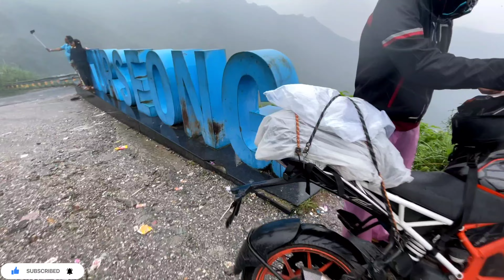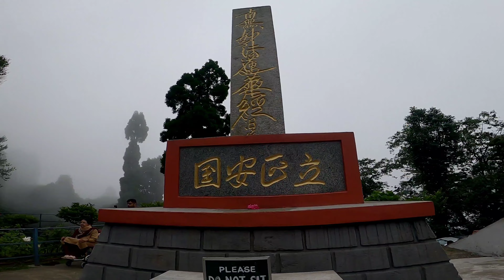Darjeeling town | The Queen Of The Hills | West Bengal | Northeast Ride Day 2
Video achi lagi ho toh

In this video you will know in detail about Darjeeling, a very beautiful hill station of West Bengal.
In this we will know about the tourist places of Darjeeling, its population, its language and its beauty.

So definitely watch the video completely and if you are going to visit Darjeeling, then definitely visit these places once.

(1) Kanchenjunga Mountain

(2) Lamahatta

(3) Darjeeling Toy Train

(5) Tinchuley Village

(6) Japanese Peace Pagoda

(7) Himalayan Mountaineering Institute

(8) Padmaja Naidu Himalayan Zoological Park

(9) Darjeeling Markets

(10) Tiger HillVideo achi lagi ho toh

(1) Kanchenjunga Mountain

(2) Lamahatta

(5) Tinchuley Village

(9) Darjeeling Markets